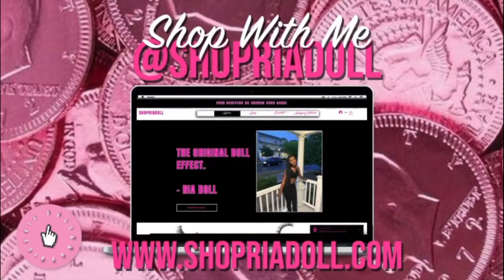Let's Play: The Sims 3 ALL IN ONE - (Ep. 9) - Finally Moving Into The Horse Ranch !!!! 🏇🏾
Sim DL Link:
I do not claim any of the CC. Please do NOT claim any of my sims as your own or I will remove all public downloads and just do CAS videos.

C C  F I N D S  T U M B L R: @riadolll

M A I N  I N S T A : @IAMRIADOLL

B U S I N E S S  I N S T A: @SHOPRIADOLL

Filmora Wondershare & Logitech Gaming Headset and Gaming Mouse

What Do I Edit My Sims Photos With?
I use photoshop for majority of the editing. Then I finish up with picmonkey.

I do not collab.